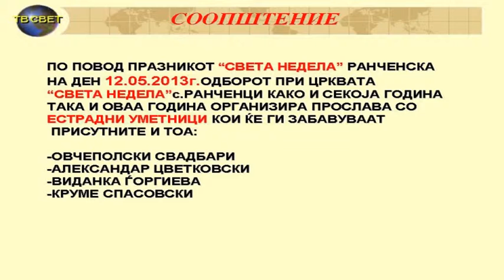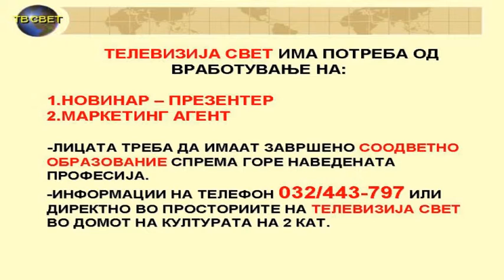INFO I BERZA 02 05